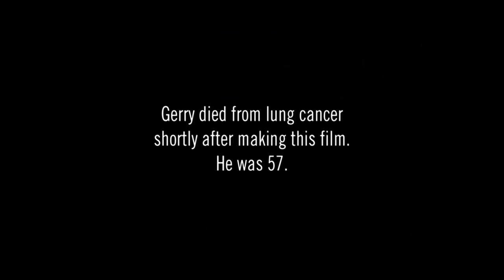Gratitude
This advert shows Gerry Collins with family and friends discussing what he is grateful for and shows what he will leave behind due to his terminal lung cancer diagnosis.